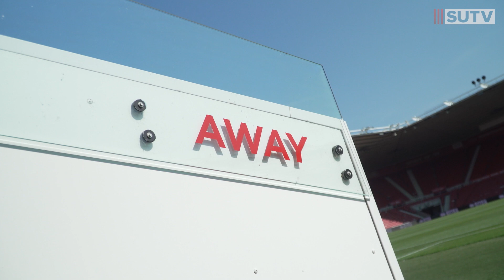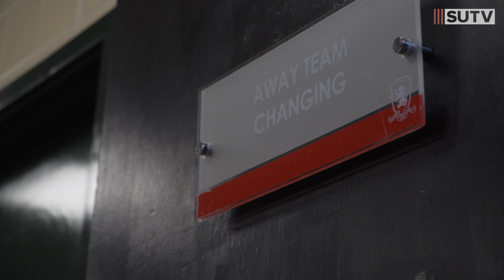Behind The Blades | Boro 2-2 Sheffield United | Tunnel Cam & Pitchside access | Berge Goal 🇳🇴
Go Behind The Scenes at The Riverside as Paul Heckingbottom's Blades take on Middlesbrough in the EFL Championship. An entertaining 2-2 draw with goals from Sander Berge and Chuba Akpom.